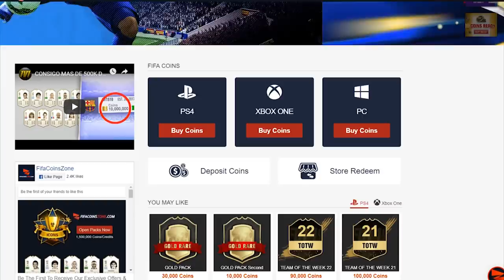MOTM SUAREZ & AN ICON IN BACK TO BACK PACKS! FIFA19 PACK OPENING!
Fifa 19, Ultimate team, Icon in a pack, MOTM Suarez in a pack, insane back to back packs, Back to back, packs, Icons, MOTM, The best, pack opening, ever, Marquee matchups